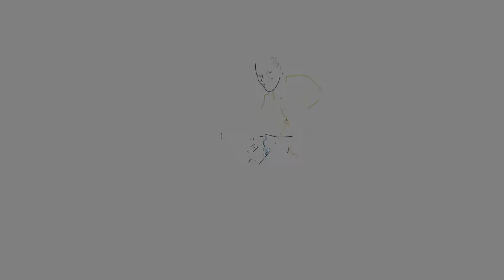"I didn't realise a power shower used so much more water!"